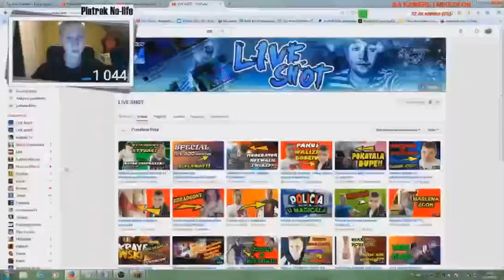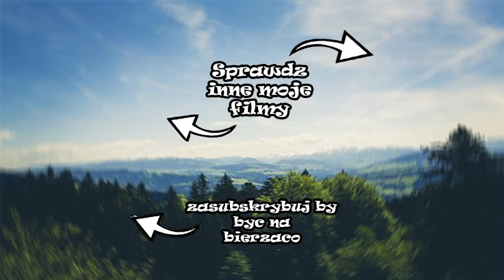Rafonix,,Pato streamy się opłacają"TŁUMACZENIA!!!